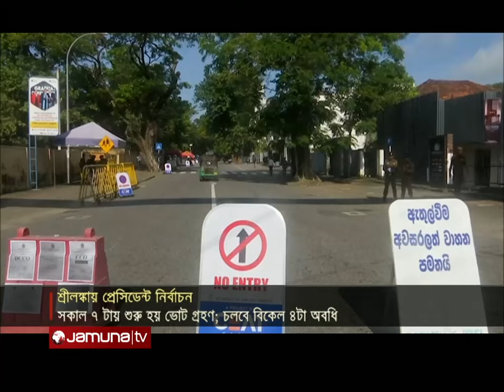শ্রীলঙ্কায় চলছে প্রেসিডেন্ট নির্বাচনের ভোটগ্রহণ | Sri Lanka Vote | Jamuna TV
শ্রীলঙ্কায় চলছে প্রেসিডেন্ট নির্বাচনের ভোটগ্রহণ। শনিবার, স্থানীয় সময় সকাল ৭টায় শুরু হয়, ভোটাভুটি। চলবে বিকেল ৪টা পর্যন্ত।